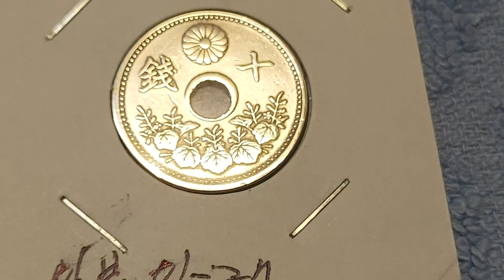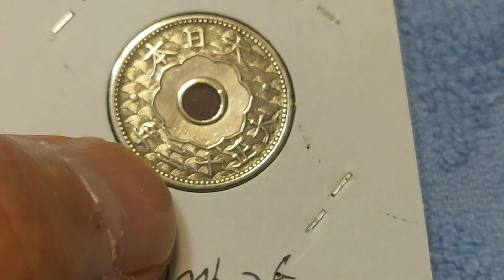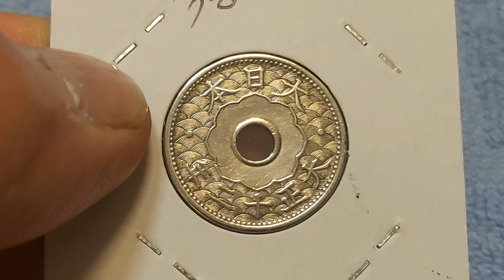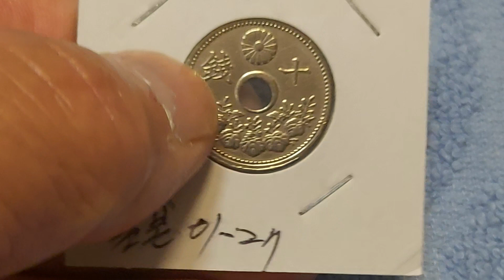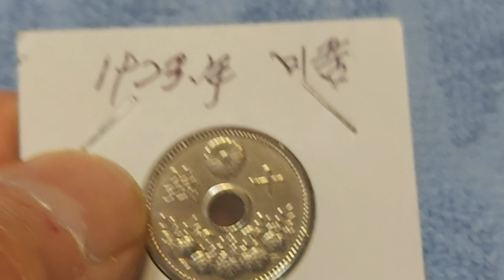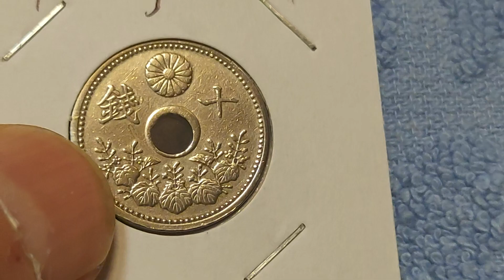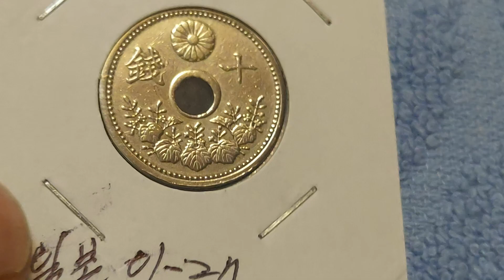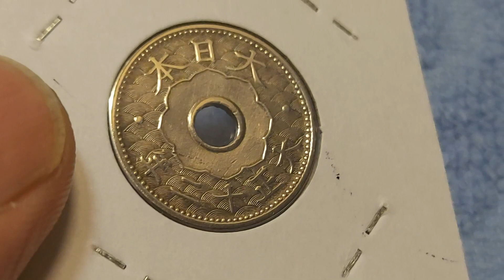일본'대정'12년'십전동전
유튜브  영상